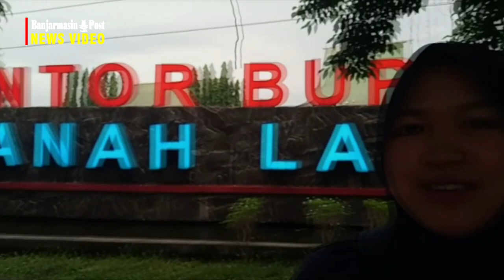Ada Tempat Nongkrong Asyik di Kantor Bupati Tanahlaut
BANJARMASINPOST.CO.ID, PELAIHARI - Kantor Bupati Tanahlaut di Jalan A Syairani Pelaihari Kompleks Perkantoran Pemkab Tanahlaut Kalimantan Selatan bukan sekadar pusat pemerintahan Pemkab Tanahlaut saja.

Kantor bupati ini juga menyediakan wahana nongkrong dan bersantai bagi warga Kota Pelaihari.

Pada halamannua disediakan kawasan tempat duduk bagi pengunjung yang ingin bersantai. Selain itu juga ada kawasan air mancur menari yang juga ada panggung untuk orang berkumpul.

Biasanya ada saja pendatang yang berlibur ke Kabupaten Tanahlaut singgah di kawasan Kantor Bupati Tanahlaut untuk bersantai.

Selain tempat duduk, pepohonan besar dan rindang menjadi tempat yang nyaman untuk berteduh di siang hari. (banjarmasinpost.co.id /milna sari)